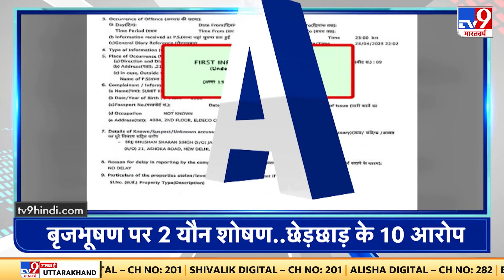Top Headlines: Rahul Gandhi in America | Mohan Bhagwat | RSS |Brij Bhushan |Sakshi Case |Bageshwar